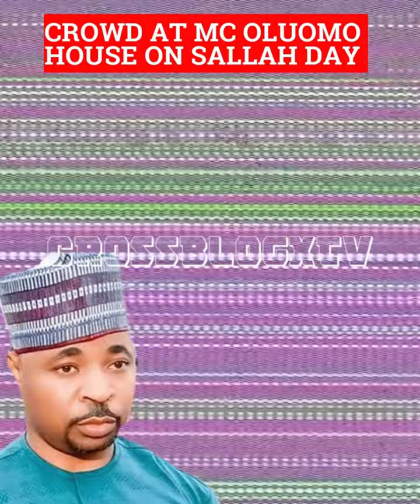NURTW SEE HOW MASSIVE CROWD SHOW LOVE TO MC OLUOMO ON ILEYA DAY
NURTW.. SEE HOW MASSIVE CROWD SHOW LOVE TO MC OLUOMO ON ILEYA DAY @crossblogXTV